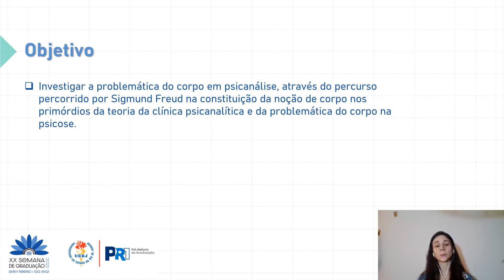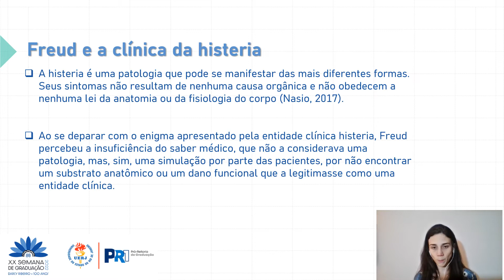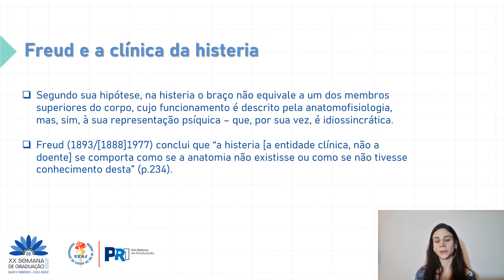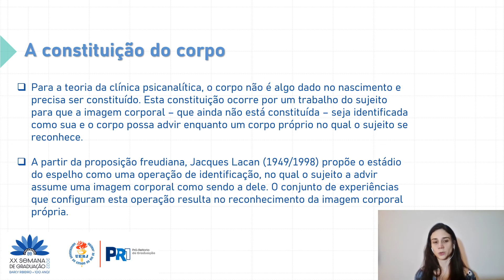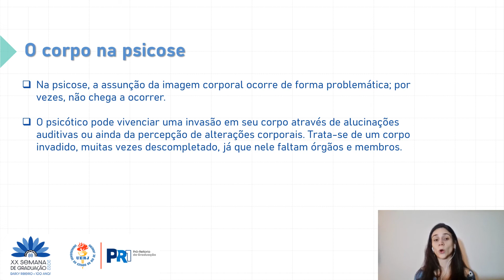A CONSTITUIÇÃO DO CORPO NA PSICANÁLISE: HISTERIA, PSICOSE E TESTEMUNHO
Esta monografia tem como objetivo investigar a problemática do corpo em psicanálise , através do percurso percorrido por Sigmund Freud na constituição da noção de corpo nos primórdios da teoria da clínica psicanalítica e da problemática do corpo na psicose. Partimos do progressivo afastamento de Sigmund Freud, ao final do século XIX, ainda enquanto neurologista, do pressuposto de uma causalidade orgânica – fundamentado pela anatomofisiologia – atribuído ao fenômeno clínico da histeria, postulando uma causalidade psíquica em relação a esta entidade clínica. Discutimos a relação entre a imagem do corpo próprio articulada à constituição da instância psíquica Eu (das Ich) (1914;1923), tal como formulada por Freud, e a posterior teorização de Jacques Lacan (1949) a propósito do estádio do espelho enquanto formado da função do Eu (Je). Por fim, abordamos o estatuto do corpo na psicose e suas vicissitudes, considerando o testemunho escrito de Daniel Paul Schreber (1903) como paradigma da problemática do corpo na psicose. Para tanto, foi realizado um levantamento bibliográfico e uma revisão crítica narrativa das obras de Sigmund Freud e de Jacques Lacan referentes ao tema. Esta investigação se faz pertinente na medida em que esforço de Freud na compreensão do sintoma histérico o levou ao afastamento da concepção de organismo vigente na anatomofisiologia, resultando na concepção de uma noção específica de corpo na teoria da clínica psicanalítica. O corpo do qual a psicanálise se ocupa é constituído por representações psíquicas e não equivale ao organismo. Freud observou (1893/[1888]1977)  que as paralisias apresentadas pelas histéricas não estavam de acordo com os pressupostos anatômicos e chegou à conclusão de que “a histeria [a entidade clínica, não a doente] se comporta como se a anatomia não existisse ou como se não tivesse conhecimento desta” (FREUD, 1893/[1888]1977, p.234). Para a teoria da clínica psicanalítica, portanto, o corpo não é algo dado no nascimento e precisa ser constituído. Esta constituição ocorre por um trabalho do sujeito para que a imagem corporal – que ainda não está constituída – seja identificada como sua e o corpo possa advir enquanto um corpo próprio no qual o sujeito se reconhece. A partir da proposição freudiana, Jacques Lacan (1949/1998) propõe o estádio do espelho como uma operação de identificação, no qual o sujeito a advir assume uma imagem corporal como sendo a dele. O conjunto de experiências que configuram esta operação resulta no reconhecimento da imagem corporal própria, que, não obstante, vem de fora, donde o seu caráter de alienação. Na psicose ocorre uma falha na constituição do corpo próprio. Dessa forma, o sujeito psicótico fica suscetível aos mais variados fenômenos patológicos em seu corpo – desde as alucinações verbais, cenestésicas e cinestésicas, entre outras, como no delírio das negações descrito pelo psiquiatra francês Jules Cotard (1880), que caracteriza uma forma grave de melancolia - conforme observamos no relato de Schreber. Na psicose, o corpo pode se tornar alheio ao sujeito, testemunhando que este – o corpo – não é algo dado a priori; antes, sua constituição encontra-se na dependência de uma operação psíquica, que, por sua vez, pode ocorrer (ou não), ou ainda de modo incompleto.